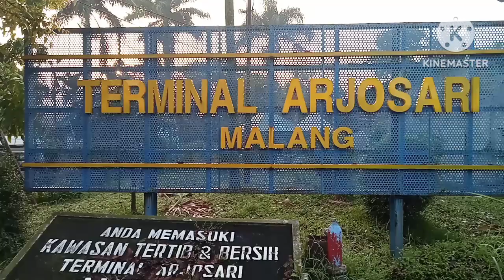JAJARAN KEREN SINAR JAYA SQUAD PELANGI MALANG